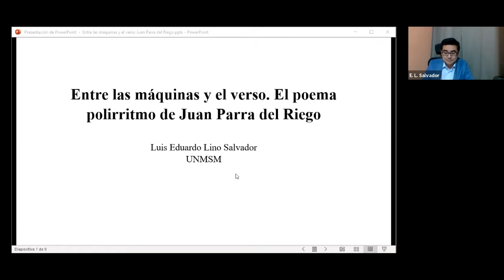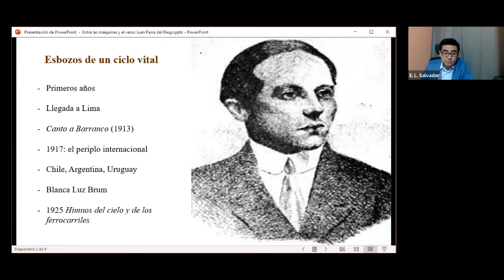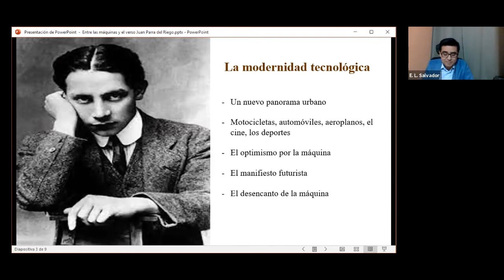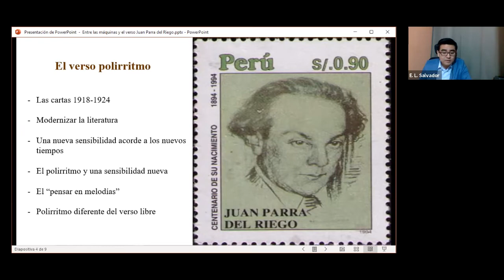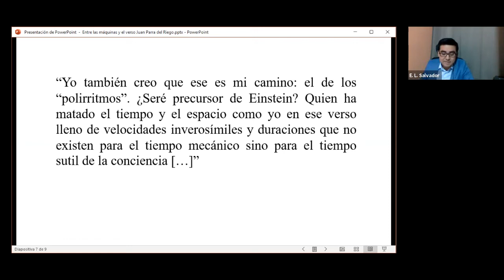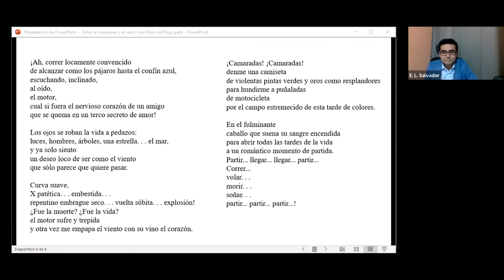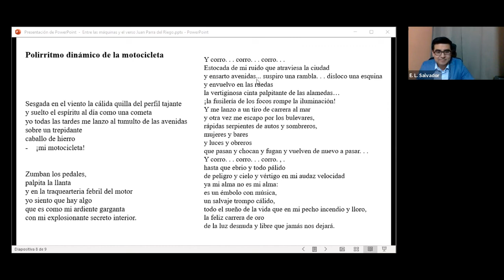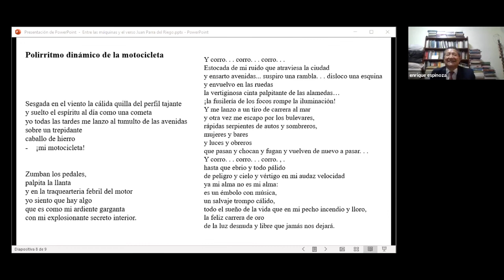Entre las máquinas y el verso. El poema polirritmo de Juan Parra del Riego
Jueves Cultural presenta a Eduardo Lino con Entre las máquinas y el verso. El poema polirritmo de Juan Parra del Riego.

30 de septiembre de 2021